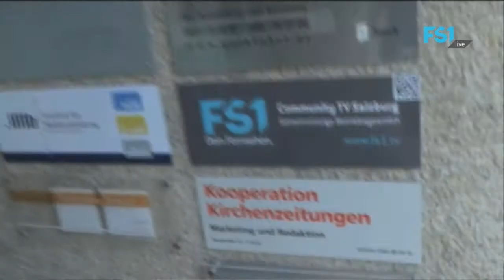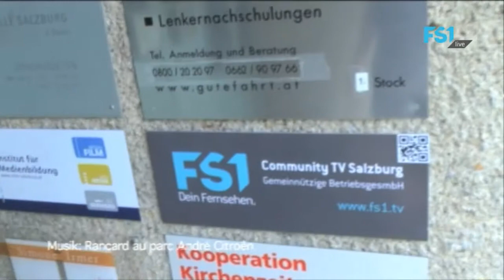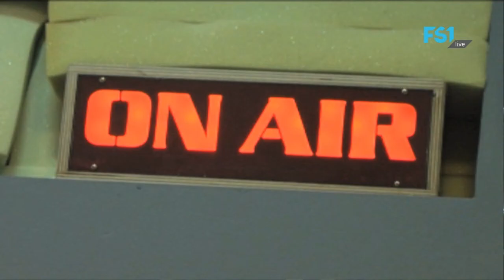Vorspiel | April 2015 | FS1